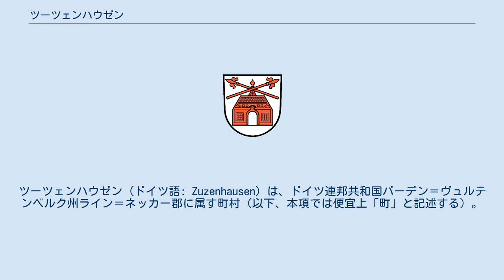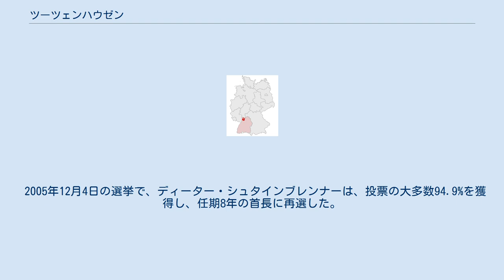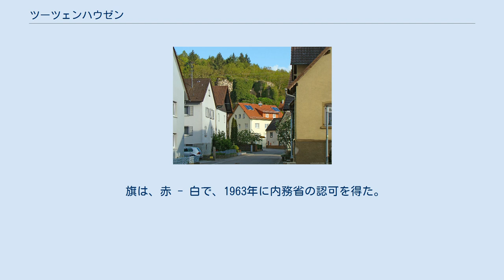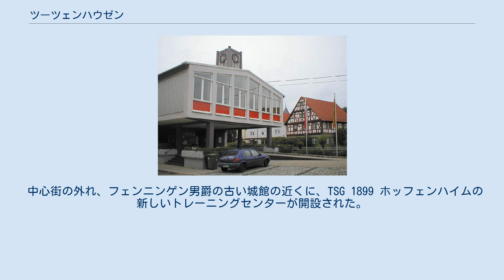ツーツェンハウゼン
ツーツェンハウゼン (ドイツ語: Zuzenhausen) は、ドイツ連邦共和国バーデン＝ヴュルテンベルク州ライン＝ネッカー郡に属す町村（以下、本項では便宜上「町」と記述する）。
 ツーツェンハウゼンは、クライヒガウ北部、ジンスハイムから約8kmのエルゼンツ川沿いに位置する。
城や歴史的な中核地区は、エルゼンツ川の東側にある。
広い石切場が村の天然の東境界をなしていた。
このため、この村は昔は北あるいは西側に拡張していった。
 この町は、北をメッケスハイム、東をエッシェルブロンとヴァイプシュタット、南をジンスハイム、西をディールハイムと境を接している。
 ツーツェンハウゼンは、メッケスハイマー・ツェントとともに1330年にライン宮中伯の高権下におかれた。
しかし城と村の支配権はシュパイアー司教本部が有し、レーエンとしてフェンニンゲン家に与えられた。
フェンニンゲン家は14世紀から村の一部を領したが、1637年以降は村全域を統治した。
1803年にツーツェンハウゼンはバーデン領となった。
バーデン＝ヴュルテンベルク州の市町村再編時にも独立した自治体として残されたが、1974年以降はジンスハイムおよびアンゲルバッハタールと行政共同体を形成している。
 ツーツェンハウゼンの町役場 議会は議長を務める首長の他に10人の議員で構成される。
 2005年12月4日の選挙で、ディーター・シュタインブレンナーは、投票の大多数94.9%を獲得し、任期8年の首長に再選した。
 図柄: 銀地に、門の開いた赤い家。
その屋根の上の小塔前で交差する2本のユリ飾りの杖。
 この紋章は1748年の裁判印に由来する。
1905年に文書館の認可を得た。
家 (Haus) は、村の名前による。
ユリ飾りの杖は、何世紀にもわたりツーツェンハウゼンを統治したフェンニンゲン家の紋章に基づくものである。
 旗は、赤 - 白で、1963年に内務省の認可を得た。
 ツーツェンハウゼンの城 ゼーヘルデ城 2年ごとにダハゼンフランツフェルトが開催される。
この民俗祭は、元々イタリア生まれのフランチェスコ・レガーリ、通称ダハゼンフランツ（アナグマのフランツ）によって19世紀後半から20世紀初めに始められた祭である。
 教会祭パレードが行われる教会堂開基祭は毎年開催される。
 中心街の外れ、フェンニンゲン男爵の古い城館の近くに、TSG 1899 ホッフェンハイムの新しいトレーニングセンターが開設された。
 いずれもドイツ語ページ